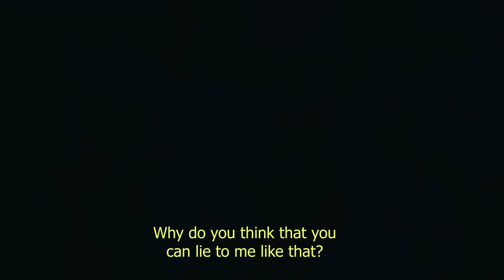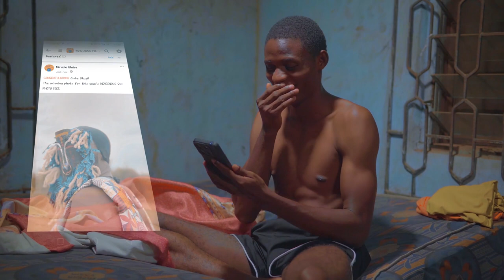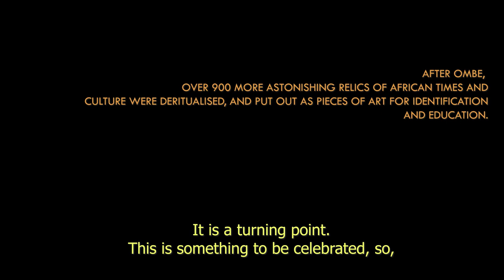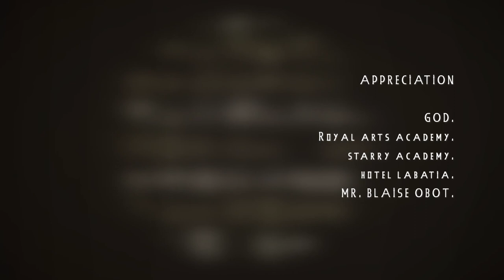Apparition | Wisdom Emmanuel, Stephen Godwin, Patience Dubamini, Godwin James | New Movie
When an embattled son goes on a journey through finding his root and his father, his relationship with his mother and only parent is tested as they battle over truth.

Starring:
Wisdom Emmanuel
Stephen Godwin
Patience Dubamini
Godwin James
Precious Roberts

AmaMagic TV is here to entertain and inform with content that features the very best in entertainment, movies, fashion, news, design, and travel.